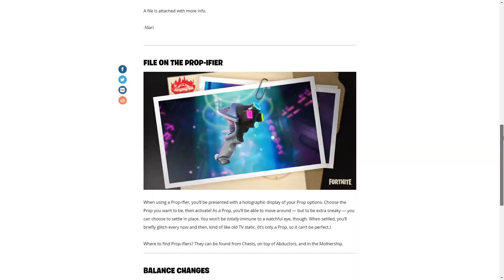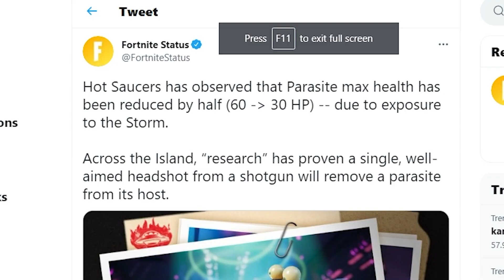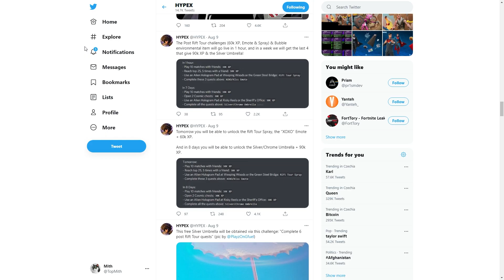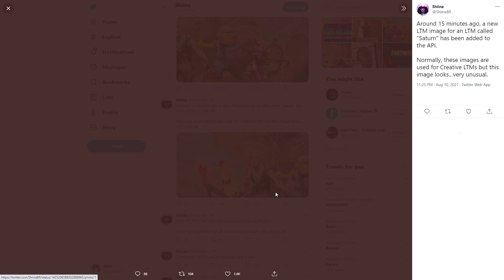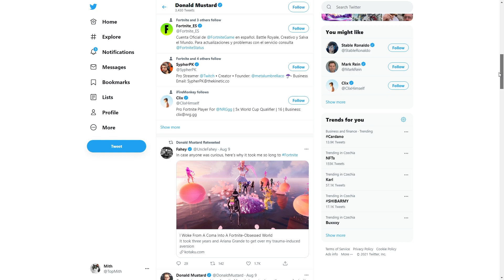SUPERMAN UPDATE VE FORTNITE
Superman konečně přišel zachránit fortnite před mimozemskou invazí a vypadá to, že epic games chystá úplně nový game mód (možná i novou hru).